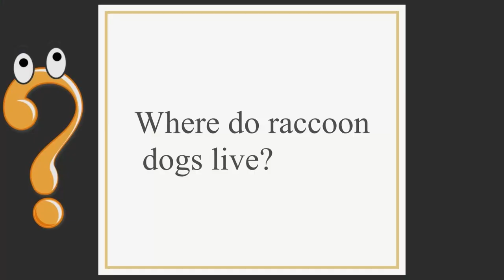A mysterious tanuki sounds in the forest.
The recording contains tanuki sounds coming from the forest. The raccoon dog, also known as the mangut, tanuki or neoguri is a canid indigenous to East Asia . ⬇️⬇️

❔Where do raccoon dogs live?

ℹ️ It is the only extant species in the genus Nyctereutes . Despite its name, its closest relatives are true foxes . Raccoon dogs can reach 18 to 28 inches in length and 14 to 15 pounds of weight. Raccoon dog is the only species of wild dogs that hibernate during the winter. Reserves of fat collected during the summer are used as main source of energy during hibernation. Raccoon dogs have a long, storied history in Japanese folklore.

All Video Rights Reserved. Copyrighted ©. All works protected by U.S. and international laws.